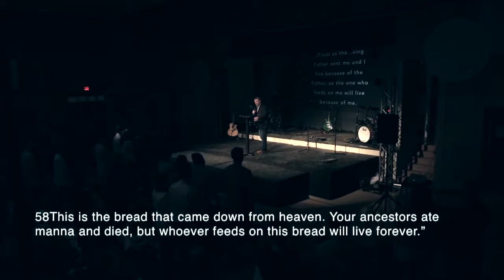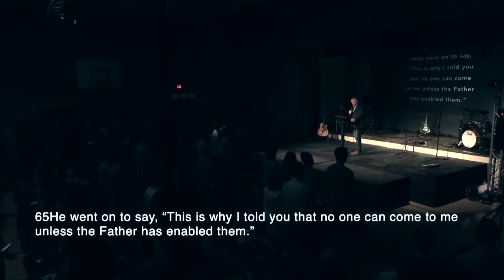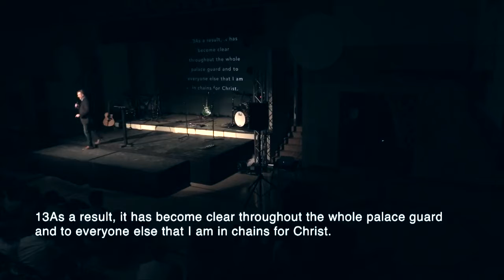Easter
//ABOUT US:
We believe the entire Bible is divinely inspired by God and declares His design and plan for mankind.

We believe that Jesus was completely human and completely God. Jesus Christ is the only way to have a right relationship with God. He lived a perfect life and was the substitute for our sin. He conquered death in his resurrection so we could have eternal life.